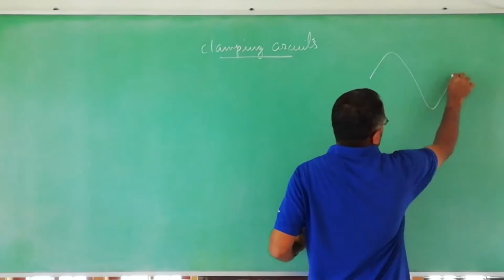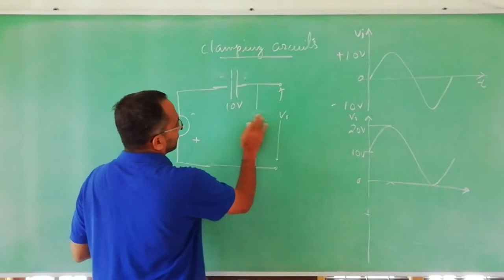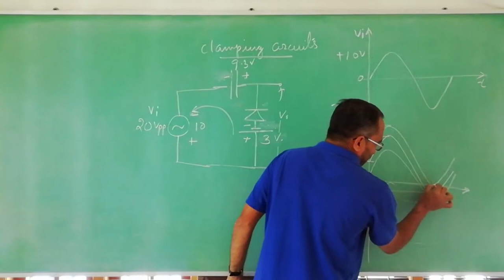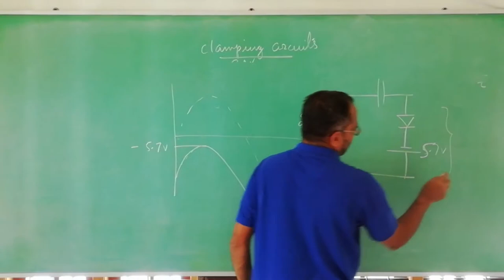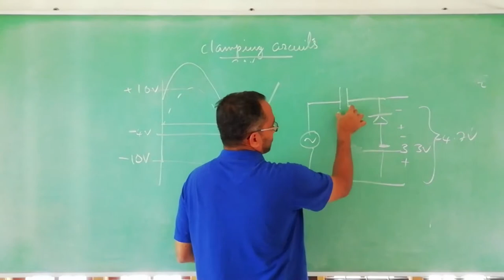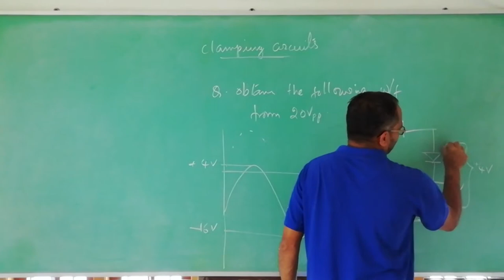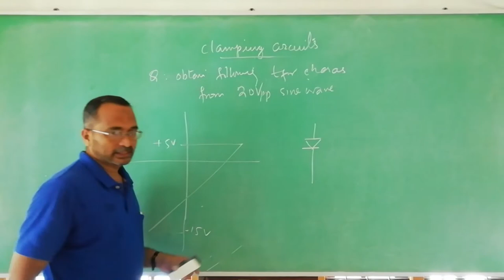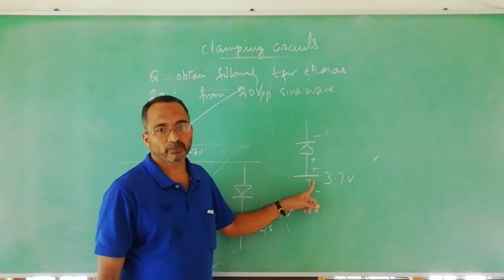Lab Tutorial: Clamping circuit - basics, design, tricks and exam questions - by Dr. K. A. Navas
Lab tutorial on Clamping Circuit, its basics, design, tricks and examination point-of-view questions for laboratory practice for B Tech and Diploma students by Dr. K. A. Navas, Author of 'Electronics Lab Manual Volume 1 and 2' published by Prentice Hall of India Pvt. Ltd. (PHI), New Delhi